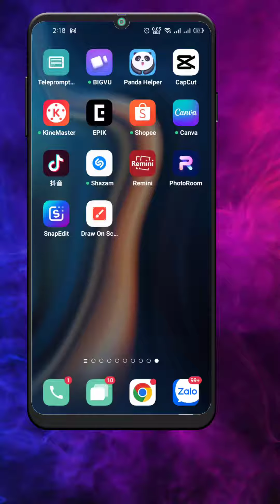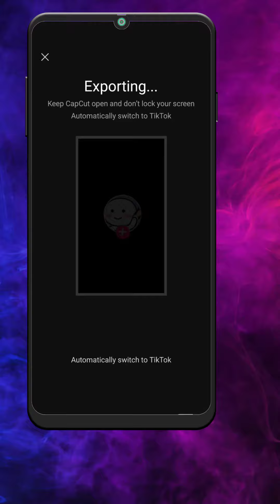Tạo phần kêu gọi follow cuối video tiktok bạn nên làm | Hướng dẫn tiktok